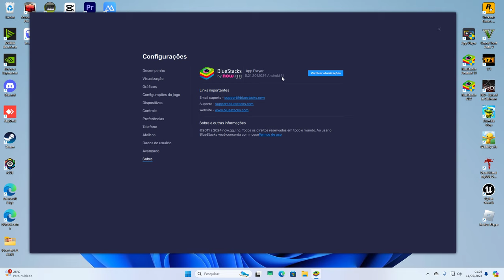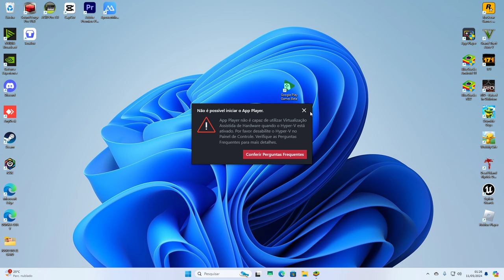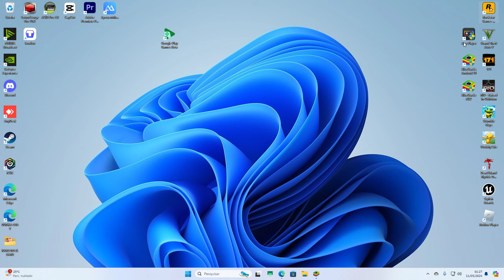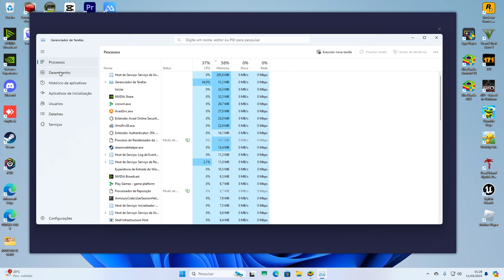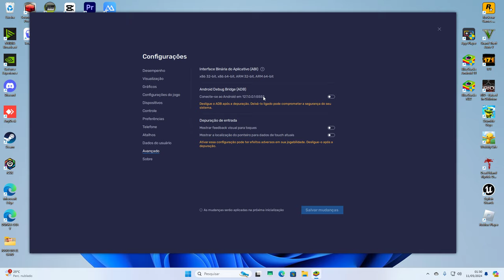BLUESTACKS CONGELANDO E TRAVANDO NO FREE FIRE - RESOLVIDO! MAIO 2024